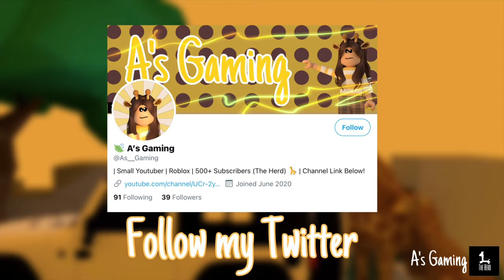Short Hanging Bridge | Build Tour | 30K | Bloxburg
Basement
Advanced Placement